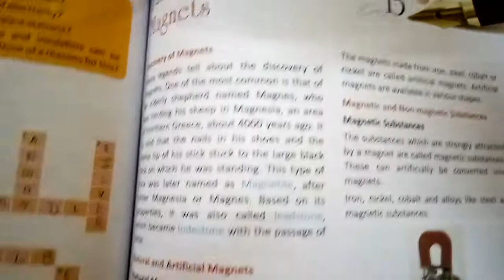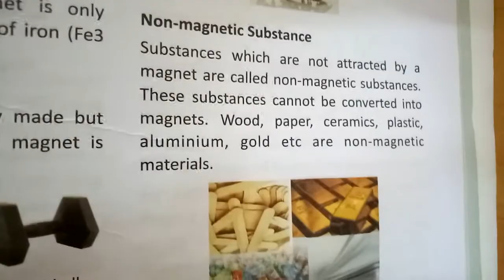Science class 6th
Chapter - 13 'Fun with Magnets'